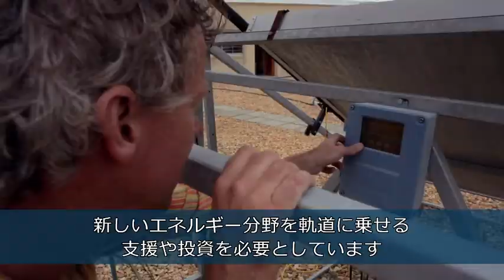Outside Insights: Wind and Solar Energy (JP)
BASF recently met up with industry specialists in the South African energy sector. Here, they share their perspectives on the global energy situation and explain how innovation is helping us to move on from fossil fuels, for a more sustainable solution for the future.

These are their Outside Insights.

BASF. We Create Chemistry.